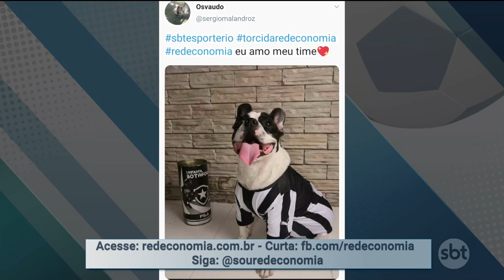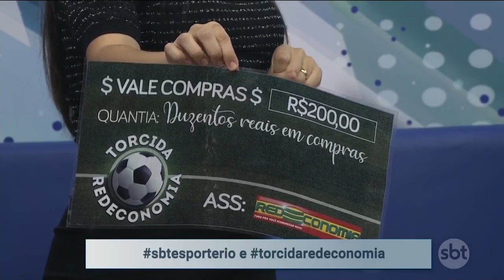SBT Esporte Rio | Íntegra | 14/12/20